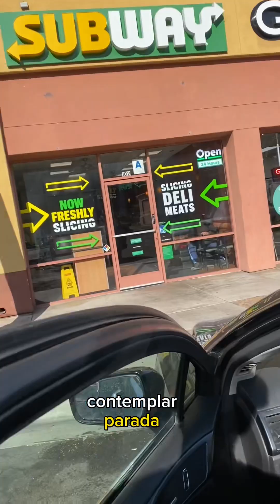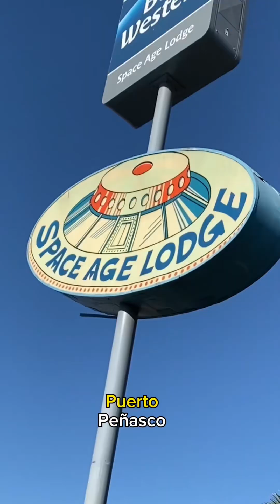Road trip día 1